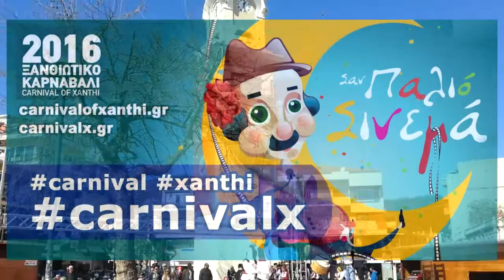Θ.Λ.Ε. 2016: Φιλοξενούμενα Χορευτικά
Σάββατο 05/03/2016: Από την παρουσίαση των φιλοξενούμενων χορευτικών:
1) Χορευτικός Όμιλος Κατερίνης "ΟΛΥΜΠΟΣ"
2) Αναπτυξιακός και Πολιτιστικός Σύλλογος Κρεμαστής Ρόδου "Η ΠΡΟΟΔΟΣ"